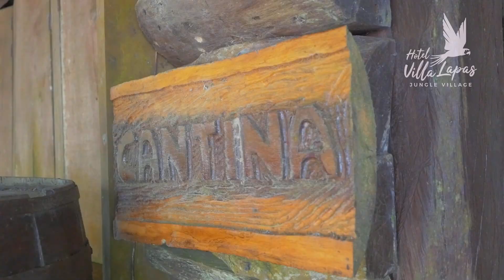Villa Lapas Jungle Village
Enjoy the true nature experience at Villa Lapas, just 60 minutes from SJO.